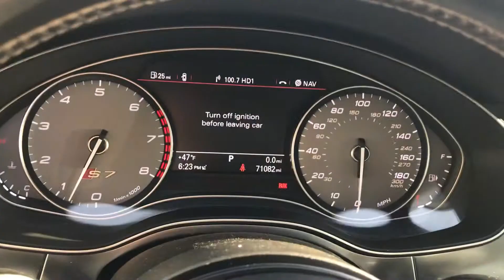2013 Audi S7 Prestige Quattro For Sale